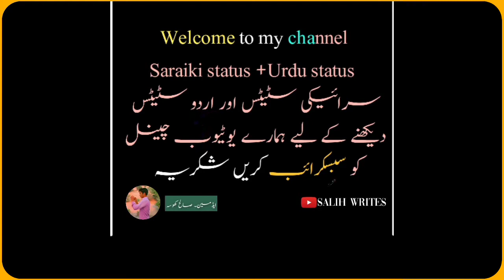new saraiki dohry✌️✌️✌️✌️ Singer Irfan khan sindhi Video ||editor || Salih khosa